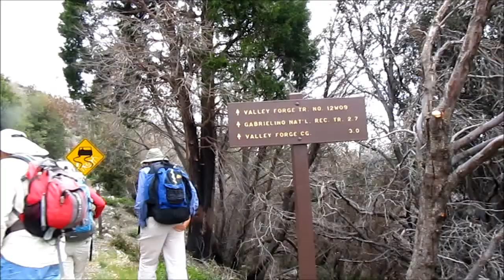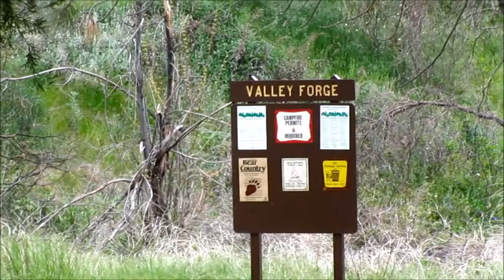April 25, 2012: Valley Forge Hike (Part 1)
April 25, 2012: Hike from Eaton Saddle to Valley Forge CG in the San Gabriel Mountains